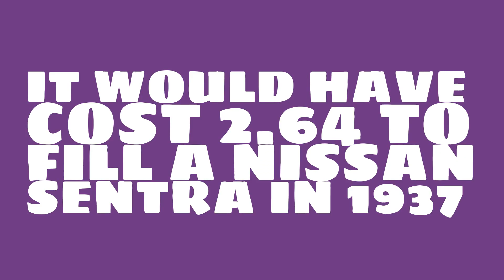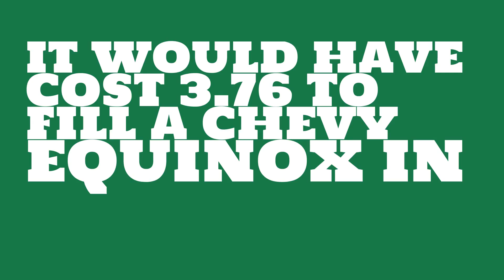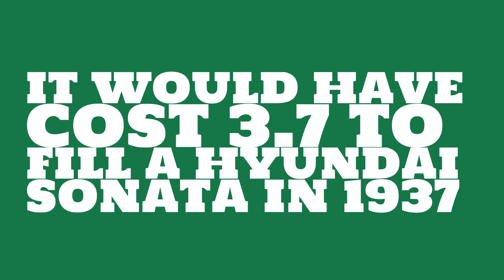How much would it have cost to fill a Honda Civic in 1937?